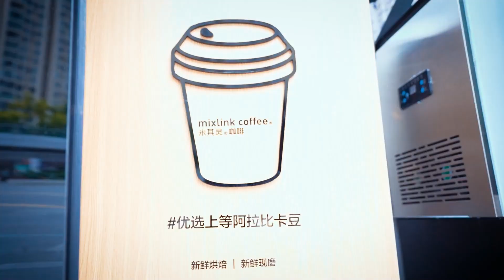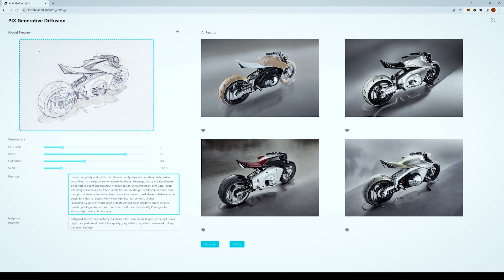Generative Design Drives Autonomous Mobility | Amazon Web Services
Learn how Pix Moving uses AI-powered generative design for cost-effective automotive manufacturing.